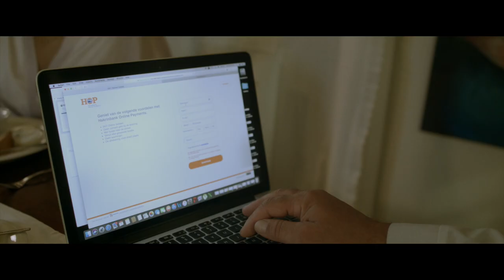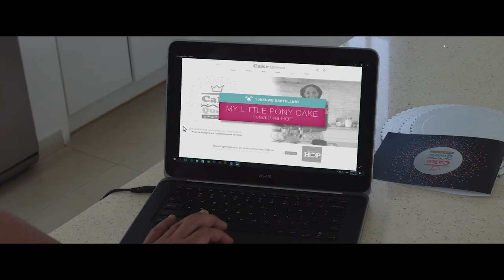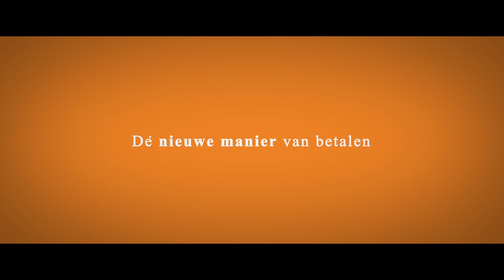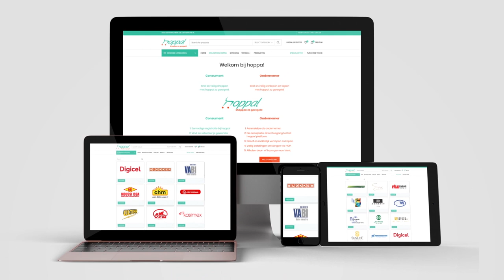Sport met Chavelli Seizoen 1 Aflevering 3: Sandrina Hunsel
Sport met Chavelli Wip. en share deze uitzending zoveel als mogelijk met al je vrienden.